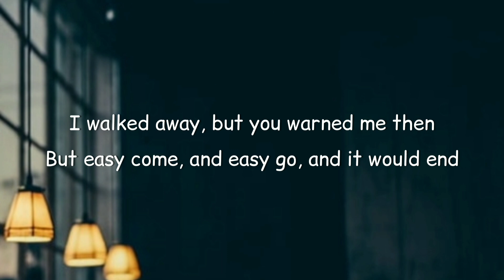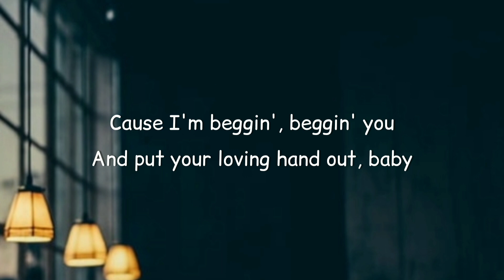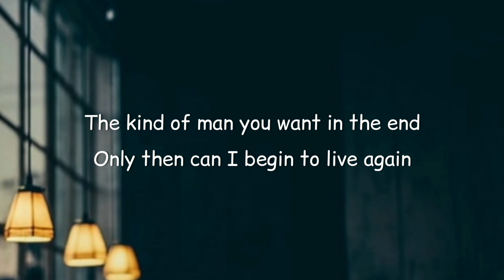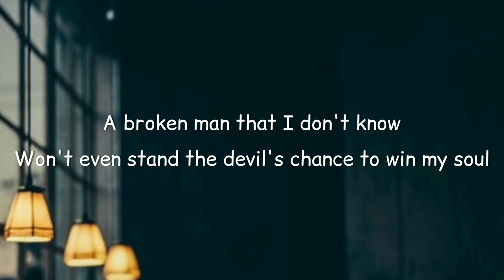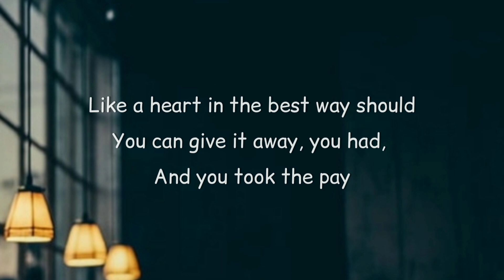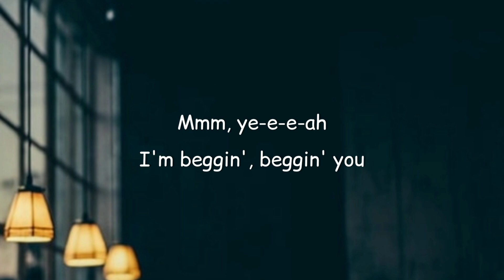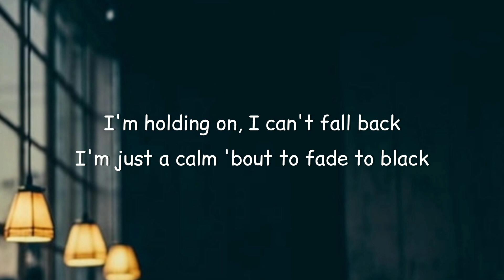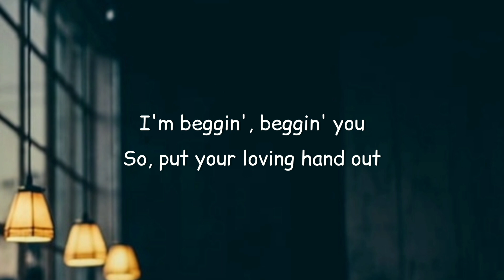Måneskin - Beggin' (Lyrics) "I'm beggin', beggin' you"